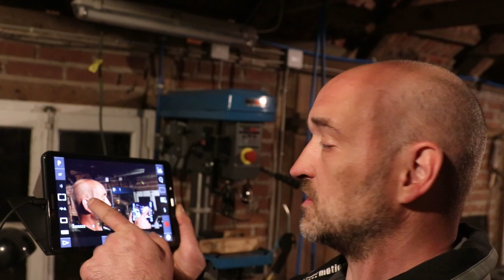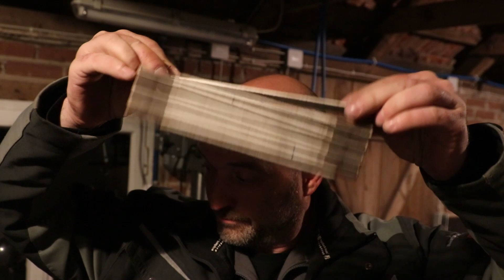Die Sache mit dem guten Stiel - Kleinschmieds Schuppen-Akademie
Anpassung des Hammerstiels an die Hand, Ausrichtung der Jahresringe

Hallo zusammen!

In dieser Folge "Kleinschmieds Schuppenromantik" geht es um den guten Stiel, nämlich den Hammerstiel.

Hier zeige ich Euch wie wichtig es ist, einen Hammerstiel auf seine Bedürfnisse anzupassen - gerade auch, um Schmerzen im Ellenbogengelenk vorzubeugen.

Und ich zeige Euch, wie ich das ohne Holzwerkstatt und ohne Ausbildung zum Holztechniker, sondern mit einfachen Werkzeugen wie Schraubstock und Raspel und etwas Zeit mache. Übrigens ist auch mein aus einer alten Schusterraspel geschmiedetes Zugmesser in Aktion zu sehen!

Auch das immer wieder auftauchende Thema der Jahresringe spreche ich an.

Also geht's einmal rund um den guten Stiel und ich wünsche Euch jetzt viel Spaß beim Video!

Gerne bis zum nächsten Mal

Euer Michael,

der Kleinschmied von der Kleinschmiede

Hello

Hello all together!

In this episode "Kleinschmieds shed romance" it is about the good handle, namely the hammer handle.

I show you how important it is to adapt a hammer handle to your needs - especially to prevent pain in the elbow joint.

And I show you how I do this without a wood workshop and without training as a carpenter, but with simple tools like a vice and a rasp and a little time. By the way, you can also see my drawknife forged from an old shoemakers rasp in action!

I also address the recurring theme of annual rings.

So it's all about the good handle and I wish you a lot of fun with the video now!

And now I wish you all lots of fun with the video - but be warned: I speak german ;-)

See you!

Yours Michael